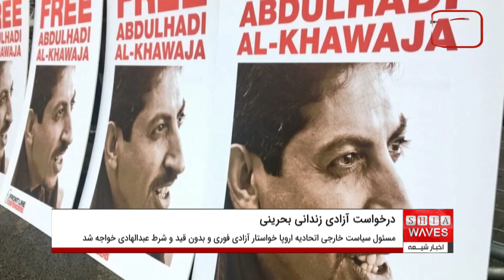درخواست رسمی پارلمان اروپا برای آزادی زندانی سیاسی بحرینی مدافع حقوق بشر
"جوزپ بورل" مسئول سیاست خارجی اتحادیه اروپا با صدور بیانیه ای رسمی خطاب به حکومت بحرین، خواستار آزادی فوری و بدون قید و شرط "عبدالهادی خواجه" زندانی سیاسی بحرینی مدافع حقوق بشر شد.
گفتنی است، "عبدالهادی خواجه" که از سال 2011 میلادی یعنی بیش از 12 سال است در زندان به سر می برد، به حبس ابد محکوم است.
این زندانی سیاسی بحرینی در سال 2011 با برگزاری تحصن مسالمت آمیز، از حکومت های عربی حوزه خلیج فارس و به خصوص بحرین خواسته بود که به حقوق بشر احترام بگذارند.
"عبدالهادی خواجه" که به طور همزمان دارای تابعیت بحرینی و دانمارکی است، از اولین فعالان سیاسی بحرین است که فعالیتش برای تحقق آزادی و حقوق بشر در بحرین را آغاز کرد.
لازم به ذکر است، او که در حال حاضر از بیماری رنج می برد و از درمان محروم است، از سران جنبش آزادی و دموکراسی در بحرین به شمار می رود.
"جوزپ بورل" در این بیانیه از همه کشورهای عضو در اتحادیه اروپا به ویژه دانمارک خواست تا برای آزادی فوری این زندانی سیاسی بحرین، تحرکاتی را آغاز کنند و به حکومت بحرین فشار بیاورند.
او در بیانیه خود همچنین از استفاده کردن از شکنجه برای زیر فشار قرار دادن زندانیان سیاسی در کشورهای مختلف عربی خلیج فارس به ویژه بحرین، به شدت انتقاد کرد.
وی همچنین خواستار بازگرداندن تابعیت بحرینی به 300 فعال بحرینی که آل خلیفه تابعیت آنان را سلب کرده، شد.
مسئول سیاست خارجی اتحادیه اروپا همچنین خواستار توقف فوری اجرای حکم اعدام زندانیان سیاسی در کشورها عربی خلیج فارس شد.

خلیج_فارس # بحرین